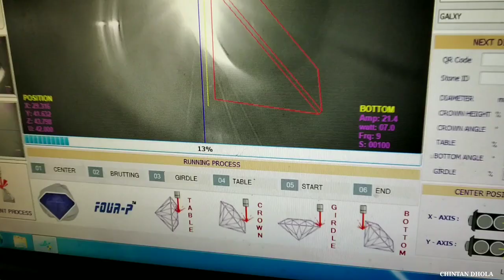ડાયમંડ 4P મશીન નું કાર્ય - Diamond 4P Machine Work | Chintan Dhola